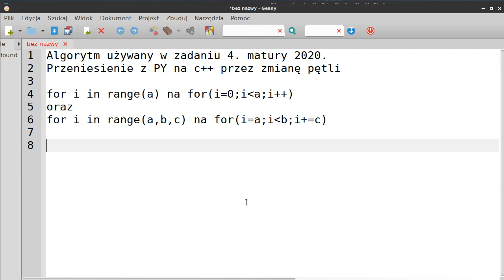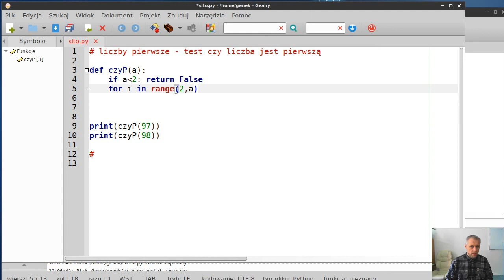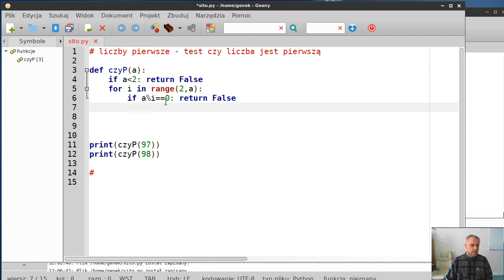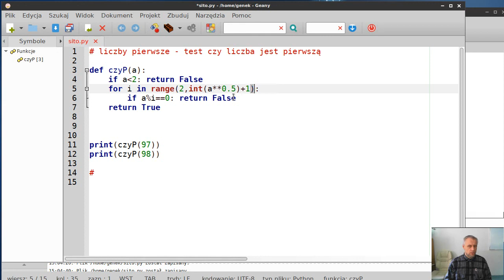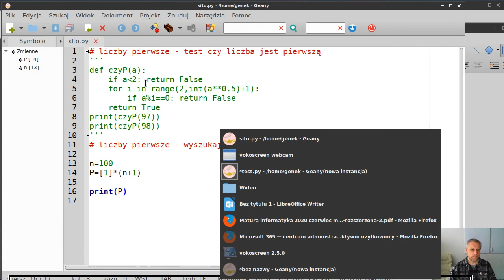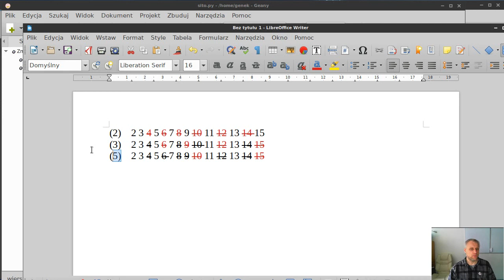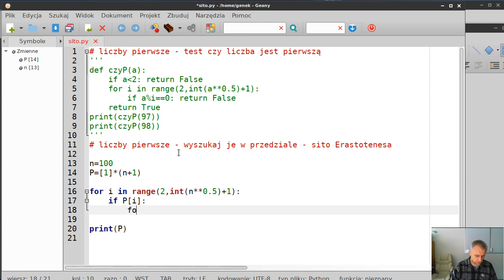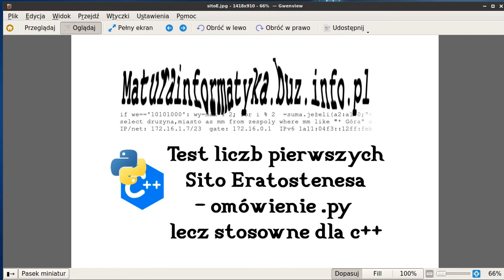Test liczby pierwszej, Sito Eratostenesa PY / C++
Algorytm wykorzystany np. w zadaniu maturalnym z roku 2020 nr 4.
oraz na zamieszczoną tam zrzutkę dla autora filmów :)